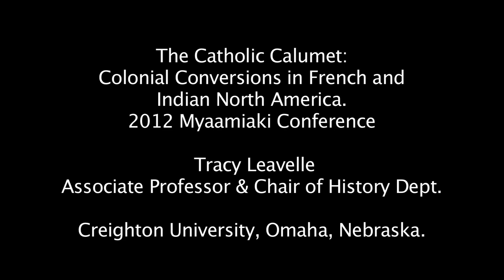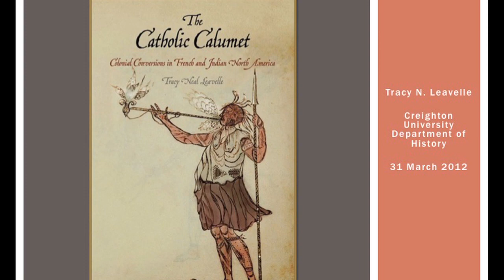Colonial Conversions in French and Indian North America - Tracy Leavelle - 2012 Myaamiaki Conference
The Catholic Calumet: Colonial Conversions in French and Indian North America

Tracy Leavelle, PhD

Associate Professor and Chair
Department of History, Creighton University

In 1730 a delegation of Native leaders arrived in the French colonial capital of New Orleans. An Illinois man presented two calumets, or ceremonial pipes, to the governor, one representing the diplomatic alliancebetween them and the other symbolizing their shared attachment to Catholicism. The priest who documented this exchange also reported with excitement how the visitors recited prayers and sang hymns in their Native language, a display that astonished the residents of New Orleans.

The "Catholic" calumet and the native-language prayers and hymns were the creative product of long encounters between the Native peoples and missionaries from the Society of Jesus, men who were themselves transformed by these sometimes intense spiritual experiences. The conversions of people, communities, and cultural practices that led to this dramatic episode all occurred in a rapidly evolving and always contested colonial context that opened new spaces for cultural creativity and mutual adaptation for both Natives and missionaries.